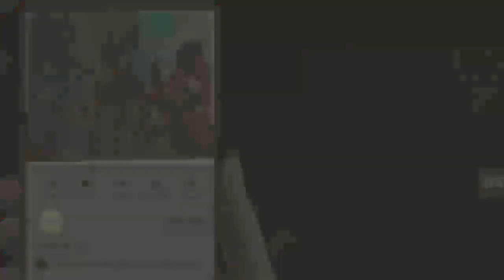धोखे में अँगूठा लगवा लेने से रहवासी लोग परेशान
ब्लास्टिंग के पत्थर गिरने व धोखे में अनूठा लगवा लेने से रहवासी लोग परेशान

अनिल कुमार अग्रहरि

डाला सोनभद्र- स्थानीय डाला पुलिस चौकी क्षेत्र के ग्राम पंचायत बिल्ली मारकुंडी अंतर्गत बौली टोला , डाला बाड़ी लंगड़ा मोड़ के रहवासियों ने फर्जी  आवास अस्पताल व पेयजल के आड़ में गलत तरीके से अगूठा निशान व हस्ताक्षर करवाने से क्षुब्ध होकर क्षेत्रीय लेखपाल सहित तीन लोगों के खिलाफ मुकदमा दर्ज करने के मांग को लेकर किया विरोध प्रदर्शन बृहस्पतिवार को सुबह से लेकर दोपहर बारह बजे तक फर्जी तरीके से लेखपाल व स्थानीय सन्तोष शर्मा दावरा डाला पुलिस चौकी क्षेत्र के ग्राम पंचायत बिल्ली मारकुंडी वार्ड नंबर तीन बौली टोला डाला बाड़ी लंगड़ा मोड़ चर्चाओ में  मामला प्रकाश में आया जब रहवासियों ने तहरीर लेकर चिल्लाती धुप में पैदल चोपन थाना जानें को लेकर जाने जाने की तैयारी कर रहे थी कि वहीं सूचना पाकर मौके पर पहुंचे चोपन थानाध्यक्ष लक्ष्मण पर्वत ने सभी रहवासियों को समझा बुझाकर मामला शांत करवाया। विरोध प्रदर्शन के दौरान मिना देवी, सुशीला देवी, रेशमा, शकीना , शूखवारी, चमेली देवी, रामकली लखपतिया देवी, प्रेमा देवी, कौशल्या देवी, बिमला देवी, संगीता पार्वती, मंजू मालती, उर्मिला देवी बुल्लू उर्फ दरोग़ा इंदल अख्तर हुसैन, लल्लू छोटे राजेश ओमप्रकाश ने बताया कि अस्पताल व आवास पेयजल के आड़ में क्षेत्रीय लेखपाल ओमप्रकाश सिंह,खनन व्यवसाई संतोष शर्मा, मेसर्स श्री राम इन्टर प्राइजेज के पार्टनंट अजय कुमार सिंह द्वारा हम सभी रहवासियों को गुमराह कर अस्पताल आवास एव पेयजल को लेकर किसी कागज पर अगुठा का निशान एवं हस्ताक्षर करवाया जा रहा था और जिसका जानकारी हम लोगों को बाद में चला की वह पेपर (कागज) सभी लोगों को यहां से अतिक्रमण के नाम पर हटाने के लिए अगूठा का निशान एवं हस्ताक्षर करवाया गया है
जिसको लेकर  लोगों ने माननीय संजीव सिंह गोंड (राज्यमंत्री) के आवास पर पहुंचकर इस सभी समस्याओं से अवगत कराया, मंत्री जी ने जिला अधिकारी को फोन कर कार्रवाई किए जाने की बात कही आश्वासन पर लोग  घर लौट गए।
        उपरांत खनन कर्ताओं के मनमानी के कारण आज फिर बड़े घटना घटने से बाल बाल बचे वहीं लोगों ने बताया कि हम सभी लोग लंगड़ा मोड़ पर घर के बाहर ही थे कि खनन कर्ताओं ने आकर केवल झंडा लगवाया और ब्लास्टिंग कर दिया जिसके कारण लंगड़ा मोड़ सड़क सहित बस्ती में पत्थरों की बारिश हो गई और एक बुजुर्ग महिला को चोट लगते लगते पत्थर पास में गिरा गया इसके साथ ही हैबी ब्लास्टिंग के कारण एक मवेशी का मड़ई भी छतीग्रत हो गया वहीं आक्रोशित रहवासियों ने लंगड़ा मोड़ सड़क जाम कर विरोध प्रदर्शन करने लगे।  सूचना पाकर मौके पर पहुंचे डाला चौकी इंचार्ज राजेश प्रताप सिंह ने समझा बुझाकर कर जाम खुलवाया गया।